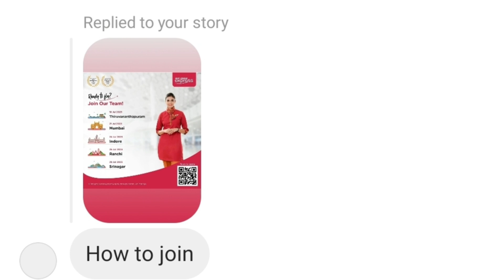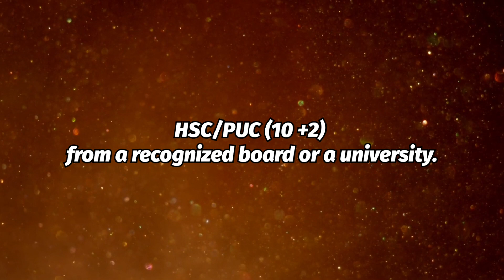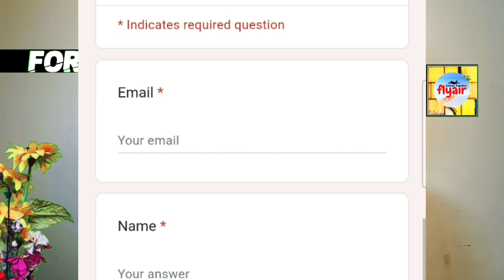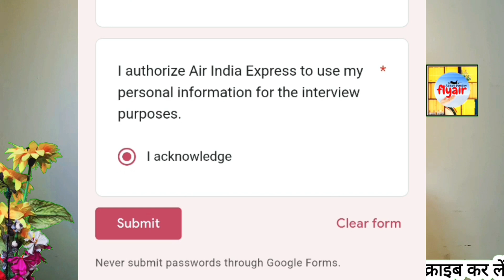Airindia Express | Cabin Crew Interview | Air India Cabin Crew Vacancy | 12th Pass Job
Airindia Express
Cabin Crew Interview
Airport job
Airline Job
12th Pass Job
AirIndia vacancy
AirIndia Cabin Crew Job
Air India

Apply Link  👉

12th Pass Job
cabin crew vacancy 2023
cabin crew job 2023
Airport Airline Job vacancy
12th pass job vacancy
Air India
Air India Air hostess
Air India vacancy 2023
12th pass job

air india job vacancy 2023 tamil
air india job vacancy 2023 malayalam
air india job vacancy 2023 telugu
Air India job vacancy 2023
cabin crew
cabin crew jobs
cabin crew life
cabin crew salary

Also discussed

airindia job vacancy 2023
Airindia new vacancy
vacancy in Air India
AIATSL vacancy
Airline job vacancy 2023
Airindia job
AIATSL vacancy
AIASL vacancy

Query Solved

Important Links -

👉👉Interview video -

👉👉Interview video -

धन्यवाद।Thanks
Abhay Pandey

flyair
socialdiya